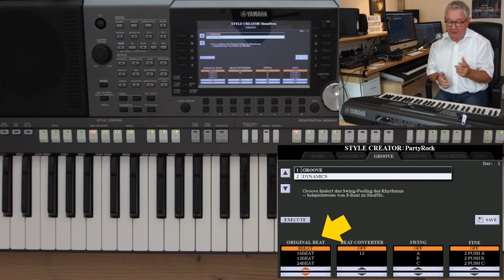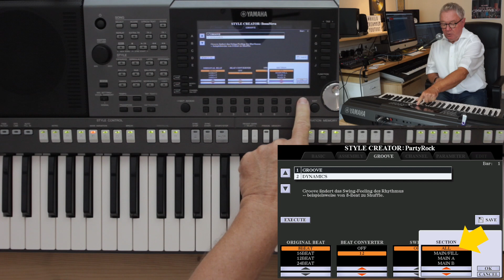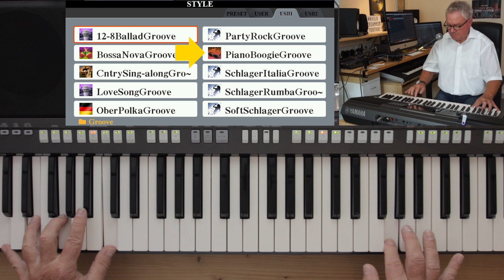YAMAHA PSR-S970 Workshop 147 - Groove ändern / Style Creator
Wenn man den "Groove" ändert, ergibt sich ein völlig anderer Style. So wird z.B. aus einer Rumba ein Fox. Diese Einstellungen kann man ganz einfach im Style Creator vornehmen. Programmierungen fallen so gut wie keine an.